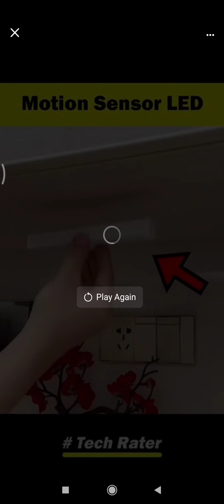Motion Sensor Light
used the cash on delivery (COD)

GAHLOT ENTERPRISE Induction Light Wireless USB Rechargeable ABS Round Intelligent Body Motion Sensor LED Light Night Light, Super Sensitive Magnetic 5W Induction Bulb for Home Indoor & Outdoor, Wardrobe, Staircase etc Bulb Emergency Light Bulb Emergency Light (White) Motion Sensor Light

Battery Powered

Type: LED

7 Days Replacement Policy, No questions asked.

Hurry, Only a few left!